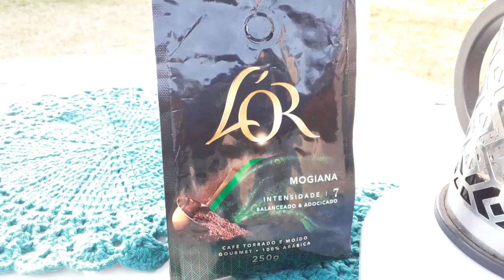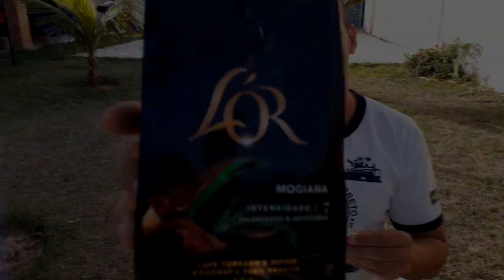CAFÉ LÓR REVIEW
Você já viu ou ouviu falar deste café? Conheça o café LÓR, agora com a opção moído, são três regiões brasileiras, Cerrado Mineiro, Sul de Minas e Mogiana, todos com características distintas, trouxe para vocês no video café review Lór o Mogiana.
Segue no Insta guicardosobarista
@GuiCardosoBaristaPara comprar a cafeteira Dolce Crema Mondial (110v) clique
Para comprar a cafeteira Dolce Crema Mondial (220v) clique
Para comprar a cafeteira Espresso EOS 3 em 1 (110v) clique
Para comprar a cafeteira Espresso EOS 3 em 1 (220v) clique
Para Comprar a Cafeteira Espresso Britânia 15bar bcf33 (110v) Clique
Para Comprar a Cafeteira Espresso Britânia 15bar bcf33 (220v) Clique
Para comprar a cafeteira Black & Decker ce1100 Clique Aqui (110v)
Para comprar a cafeteira Black & Decker ce1100 Clique Aqui (220v)
Para Comprar a Cafeteira Espresso ARIETE JADE Clique
Para Comprar a Cafeteira Roma Pro da Telefunken clique
Para comprar o Moedor de Café Elétrico da Wancle